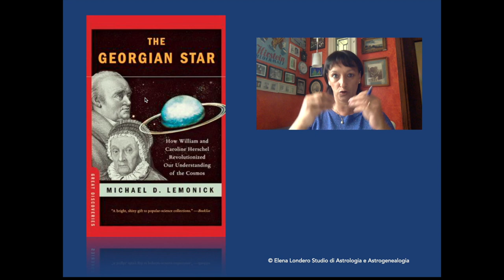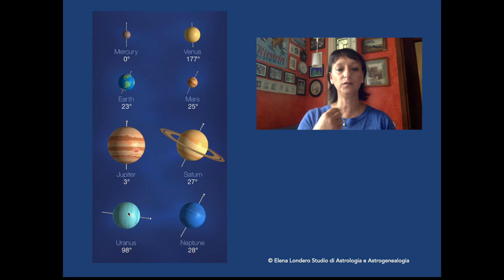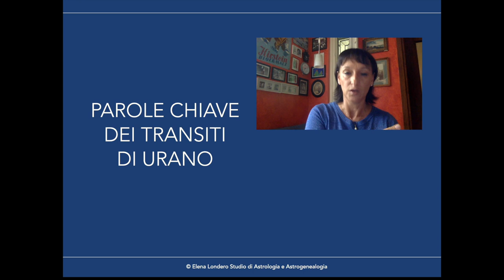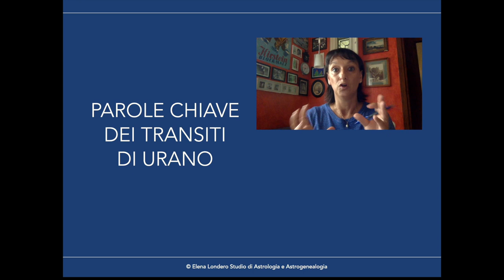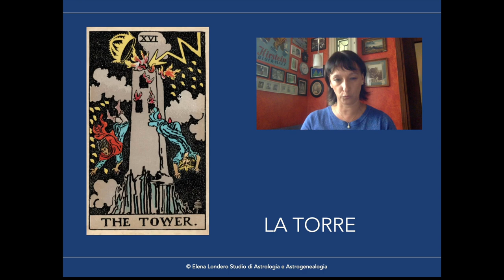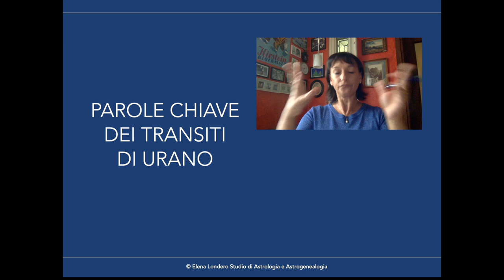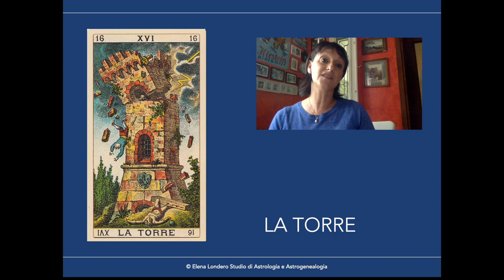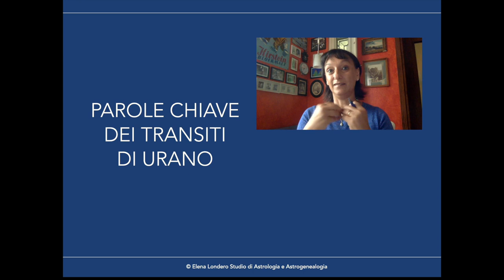I transiti di Urano. Dove devo infrangere le regole e dove devo decostruire per ricostruire?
In questo video parliamo dei transiti di Urano
 I primi dieci minuti sono però  dedicati a conoscere meglio questo pianeta, a scoprirne alcune caratteristiche astronomiche e a capire quando e da chi è stato scoperto. Già la sua scoperta aveva, infatti, in sé tanto di quel senso di drastico rinnovamento e cambiamento che oggi colleghiamo alla sua azione.

Nei suoi transiti Urano arriva inaspettato, porta nuove esigenze di libertà, rinnovamento, a tratti ribellione. A volte tutto questo avrà in sé il sapore del sollievo, dell'atto liberatorio, altre volte, invece, genererà pausa, ansia, resistenza. Tutto questo dipenderà molto dal nostro tema natale e dal ruolo che Urano ha al suo interno, dipenderò però anche dall'albero da cui proveniamo, quanto esso sia elastico, aperto a tutto ciò che è nuovo e diverso dal conosciuto.
Nel vostro albero che tipo di azione associate a Urano? A cosa hanno portato i suoi transiti? Provenite da una famiglia che teme il cambiamento improvviso o che tendenzialmente lo vive come sana occasione per rinnovarsi? In quali ambiti il vostro albero ha flessibilità e dove invece tende a irrigidirsi? Nei temi natali dei vostri familiari Urano che case occupa? Che pianeti tocca? Vi sono delle ripetizioni?

Mi è poi piaciuto anche inserire un confronto fra i transiti di Urano e la Torre, l'Arcano maggiore dei Tarocchi che tanto ha in comune con i passaggi di questo pianeta.

Sempre importante poi la dialettica tra Urano e Saturno, complementari l'uno all'altro.

Grazie a tutti coloro che vedranno il video, lasceranno un like o un commento.